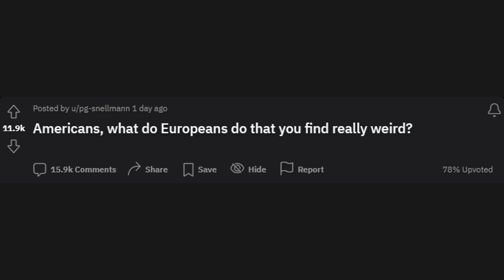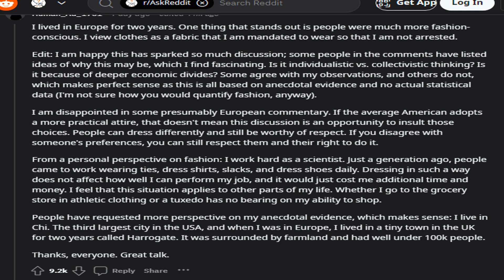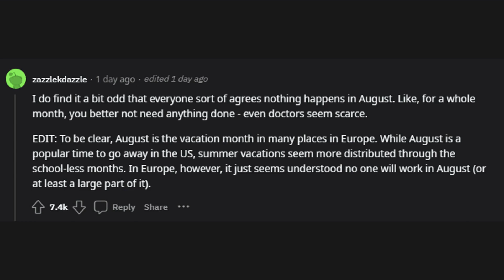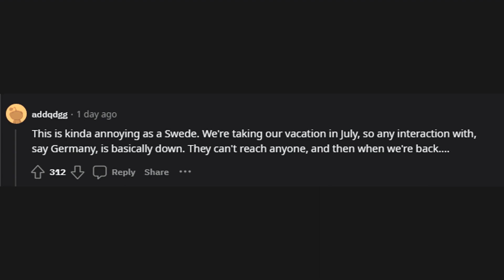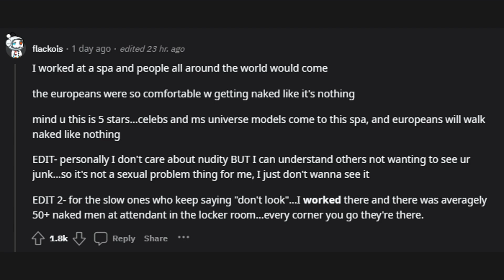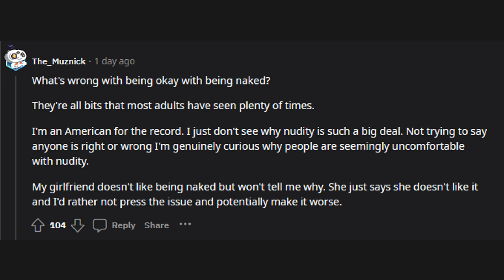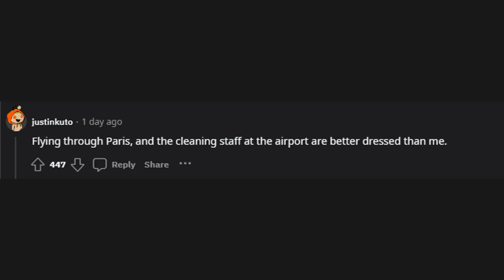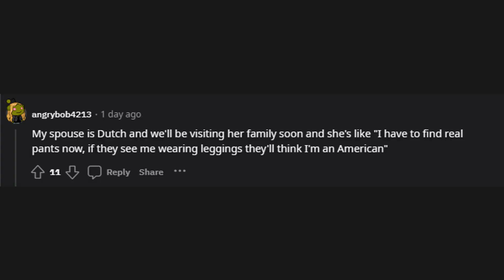Americans, what do Europeans do that you find really weird?... (r/AskReddit)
r/AskReddit
Americans, what do Europeans do that you find really weird?